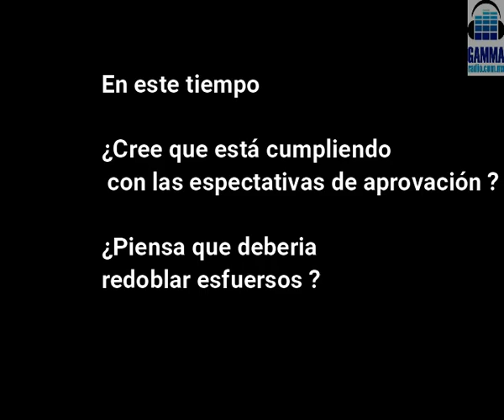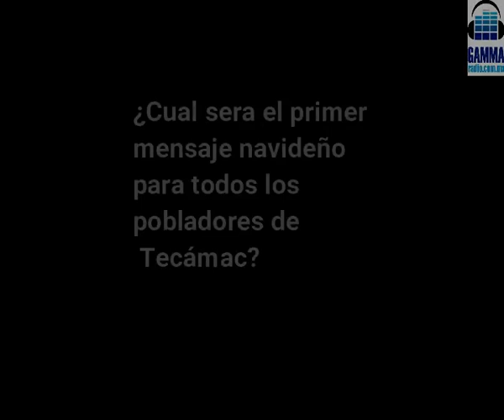GAMMARADIO- entrevista a Mariela Gutierrez Escalante